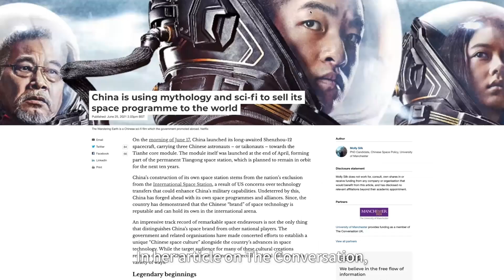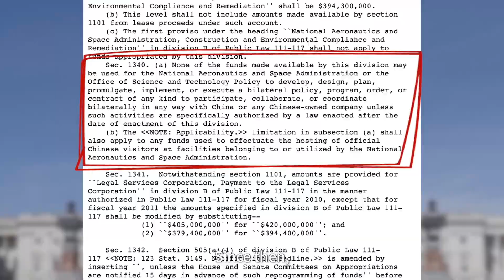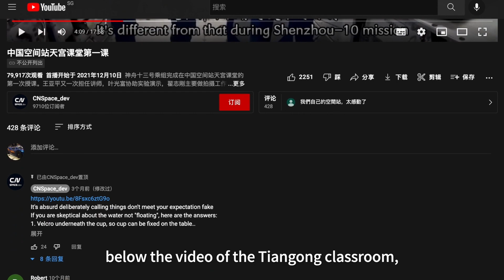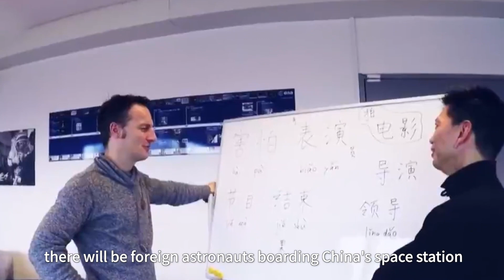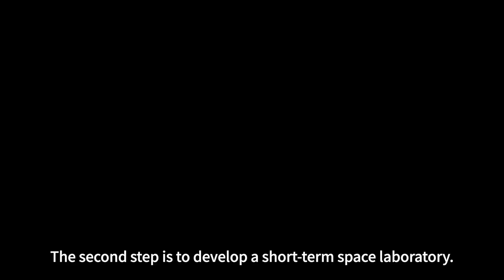What are some interesting questions raised by netizens about China's space station?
China on Tuesday launched the Shenzhou-16 manned spaceship, sending three astronauts to its Tiangong space station combination for a five-month mission. We googled 'Tiangong' and found some interesting questions raised by netizens.